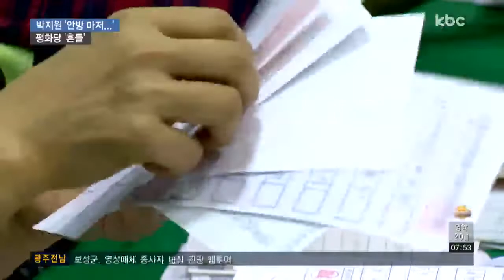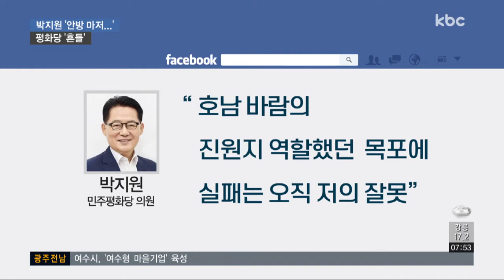목포마저 뺏긴 평화당..힘잃은 박지원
민주당과 평화당의 자존심 대결이 이뤄진 목포시장 선거도 접전 끝에 민주당이 승리했습니다.

광역, 기초의원 선거도 민주당이 압승하면서 호남 적통을 내세웠던 평화당과 박지원 의원의 입지도 좁아지게 됐습니다.

이동근 기자의 보돕니다.